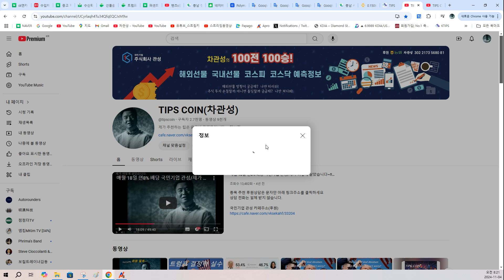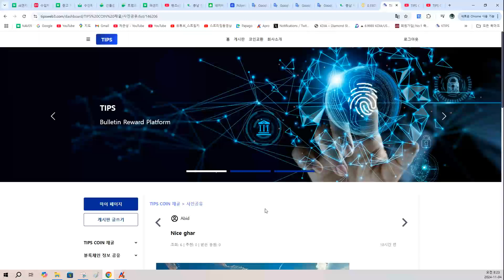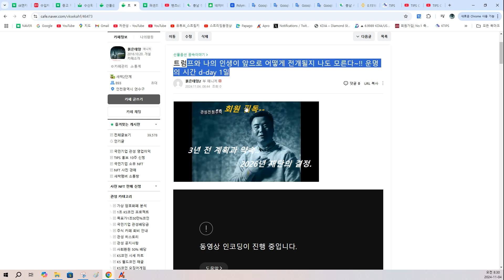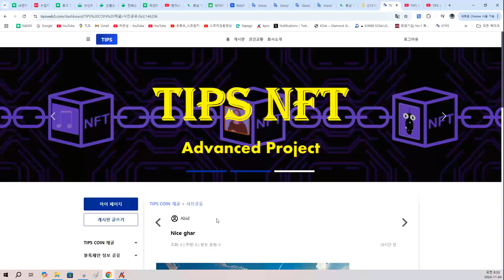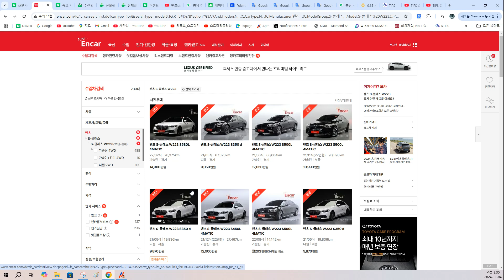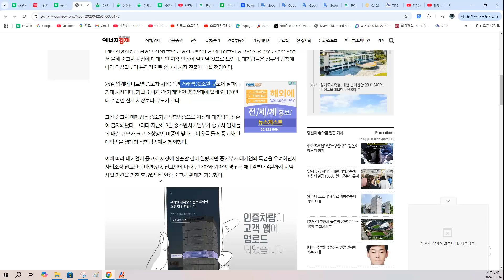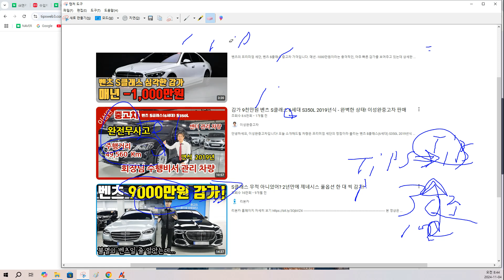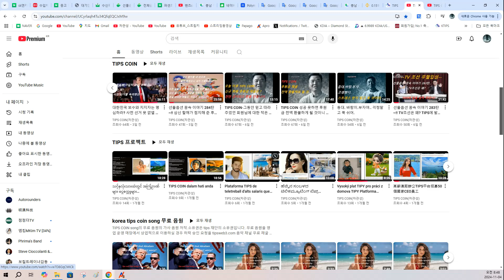그냥 재미로 들어~!! 말도 안되는 상상을 하는 거니까? 일론머스크가 동생이잖아.제조업 전세계 부자 1위 /형이 동생한테 지면 쪽팔리잖아.그래서 금융으로 하루아침에 판 뒤집으려고?